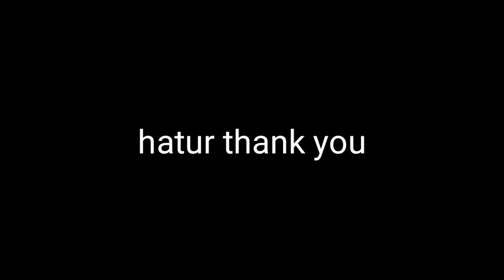CARA DAPET CUAN DARI TRICKING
video cara dapet cuan dari tricking banyak banget orang yang skeptis tentang dapetin uang dari olahraga, apalagi dari tricking,
dulu orang tua sayapun beranggapan ngapain sih jungkir balik jungkir balik gak jelas,, tapi akhirnya saya buktikan kalo saya bisa dapet cuan dari tricking,
cara nya seperti apa? silahkan simak video nya